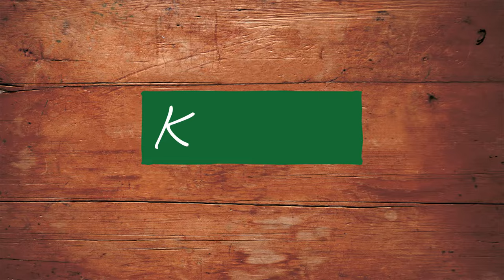Lion Quick Paper Cut | From Adventures In Paper Cutting Series 5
The Adventures continue with series 5 edition by Emma Boyes.

Series 5 contains some of the most amazing design yet! The Magnificent Lion is accompanied by a host of animals and bugs. The paper craft pad contains a practice sheet to refresh your skills, 4 beginners designs, 4 intermediate designs and 4 advanced designs giving you something for everyone.

The collection includes the following papercut designs, a practice sheet of 6 assorted simple plant designs.
4 Beginners designs x 3 Lady bug, Beetle, Luna Moth and Dragonfly
4 intermediate designs x3 French Bulldog, Long Haired Cat, Elephant and Giraffe
4 Advanced designs x 3 Swallow, Parrot, Lion and Tiger.

Each of the 12 designs are given three times so you have 36 to cut out, this removes the worry of making a mistake with your favourite and also gives plenty of opportunity to make gifts of your finished pieces.